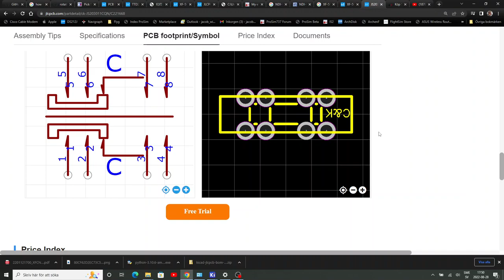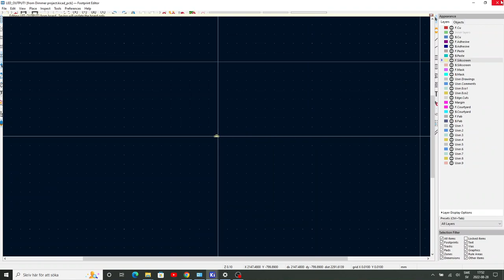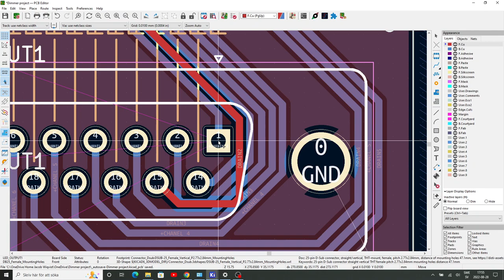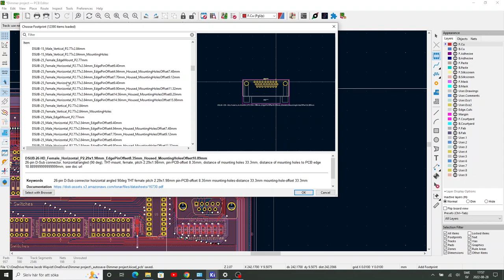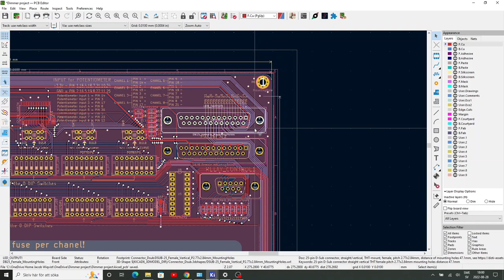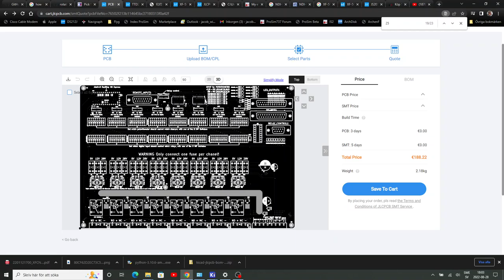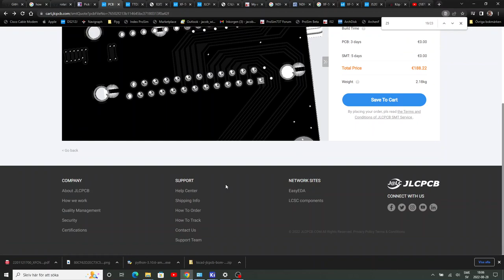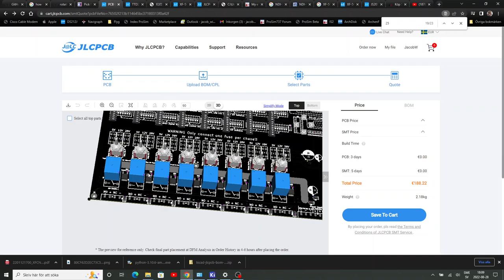How to align Footprints with JLC PCB BOM and POS file!